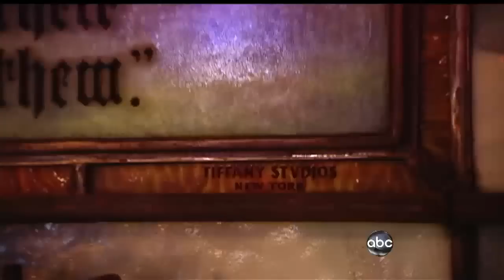Church Sells 100-Year-Old Window to Pay Bills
Recession forces Vermont church to sell its stained glass window.